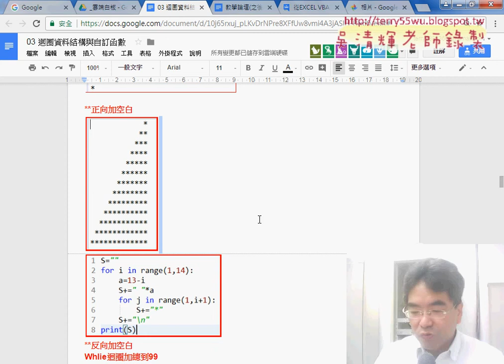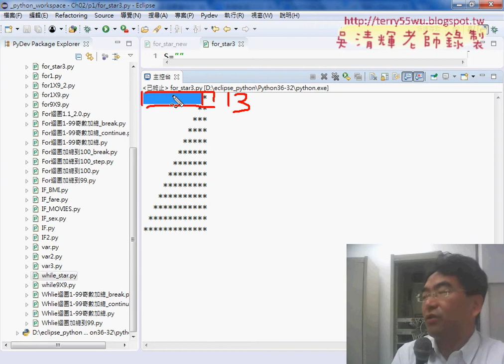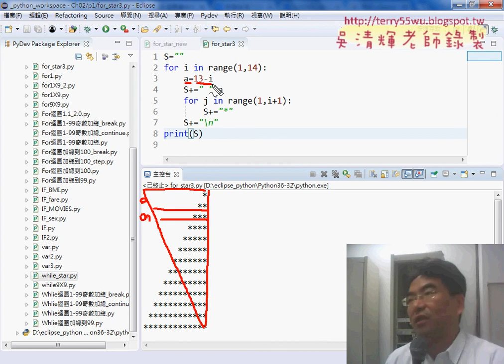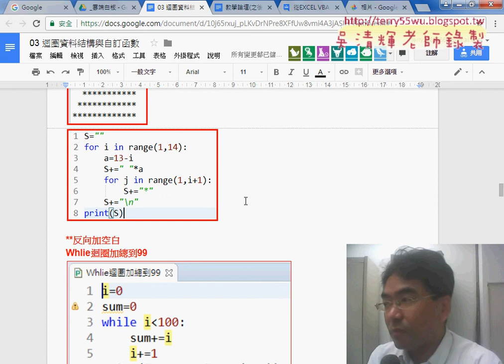04 For迴圈輸出空白加星號三角形